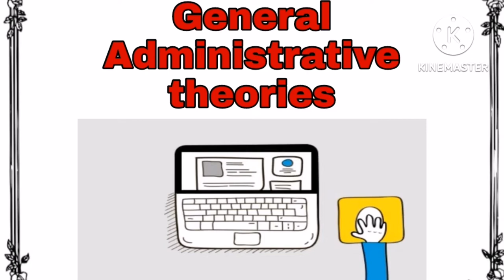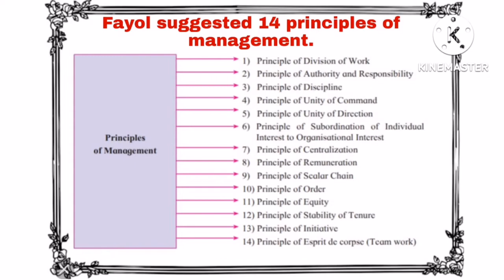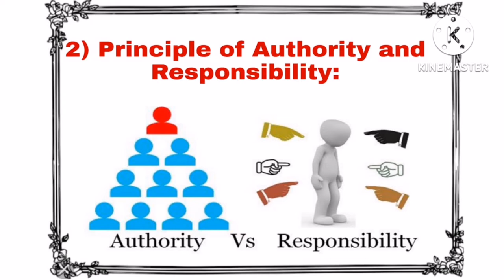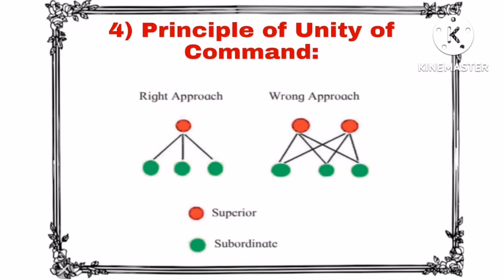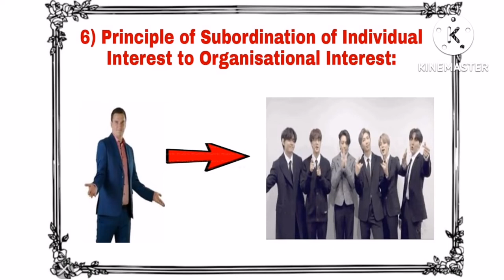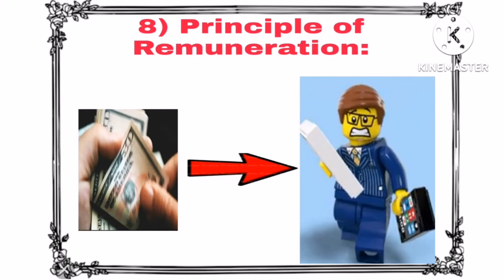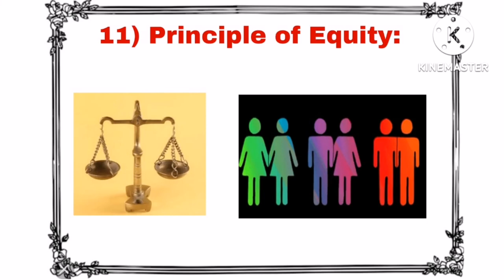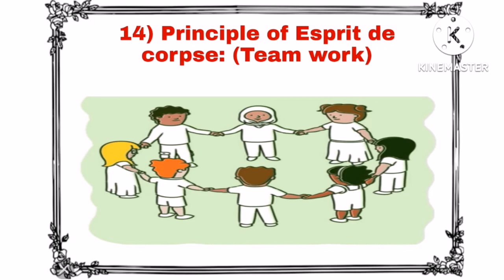Principles of management class 12th Henry Fayol's 14 principle of management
✔️ Class: 12th
✔️ Subject: OCM
✔️ Chapter: Chapter -1
✔️ Topic Name: Principle of management
✔️ Topic's Covered in this Video:  14 that principles of management .
 this is Kavita Rajbhar ,
I am teaching to commerce students..
You can watch my all videos for your better understanding and knowledge and you can learn many more things on my channel📲📲